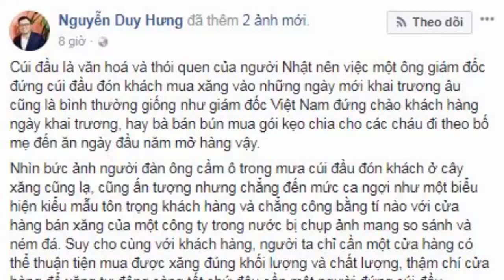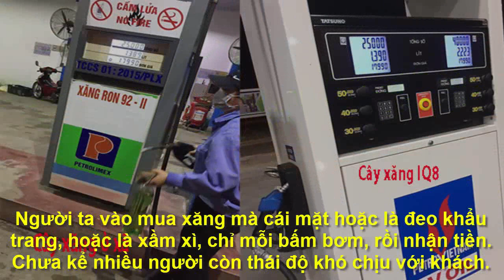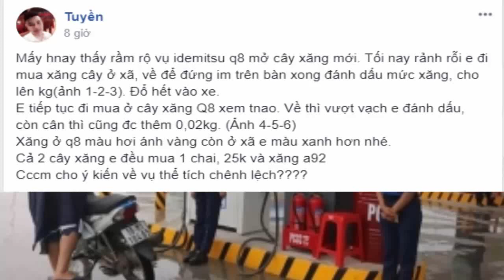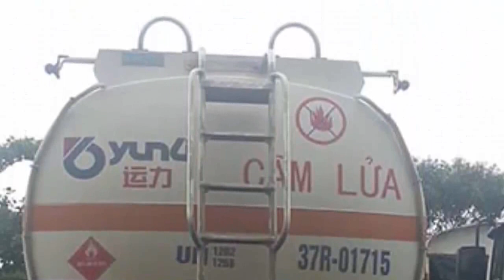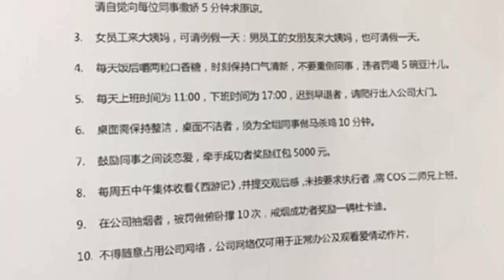Ông Nguyễn Duy Hưng: ông GĐ Nhật cúi chào kh chẳng khác bà bán bún chia kẹo cho kh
Ông Nguyễn Duy Hưng: ông GĐ Nhật cúi chào kh chẳng khác bà bán bún chia kẹo cho khách hàng, có đáng tung hô?